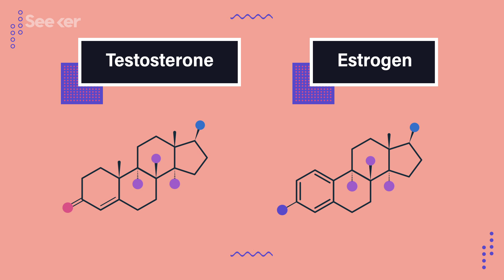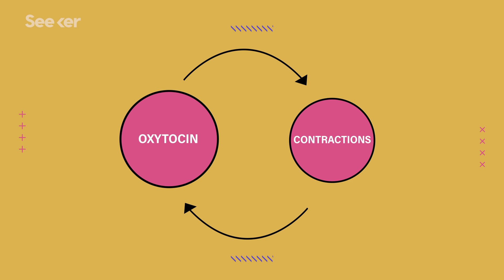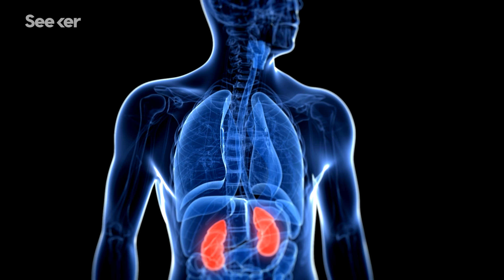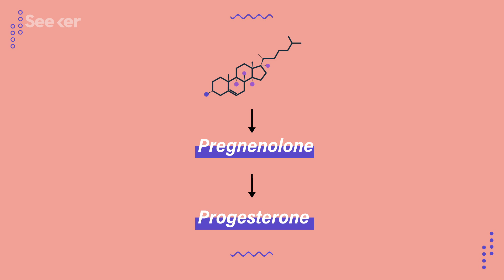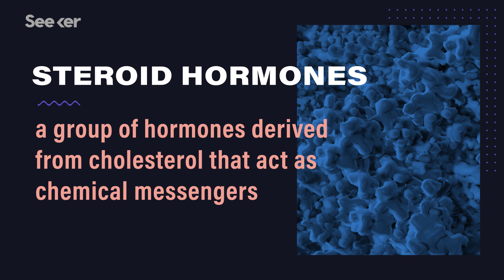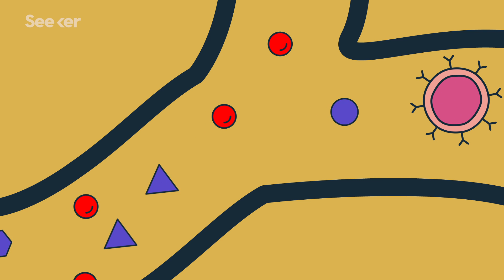Why Do We Need Hormones?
If you think puberty is all hormones are good for, think again! Hormones are incredibly important in many of our body’s biological processes, and Patrick has broken it all down for you in this episode.

Hormones are involved in how we deal with stress; triggering our immune systems; and steroids.

And hormones are so much more than just the two you’re likely most familiar with: testosterone and estrogen.

Hormones are any number of chemical messengers that get secreted by glands, travel through the bloodstream, and have an effect on cells with receptors for that particular hormone all around the body.

In your body’s endocrine system, a system for communicating messages across long distances within the body, the hormones operate as the long-distance messaging service.

And hormones effects are incredibly diverse as well. They can stimulate growth, metabolism, immune function, and much more. Some hormones even take on double, triple, or quadruple the number of functions around your body.

Find out more about how hormones are regulated, and the role hormones play in things like maintaining your metabolism or controlling your blood sugar in this Human.

“The endocrine system is the collection of glands that produce hormones that regulate metabolism, growth and development, tissue function, sexual function, reproduction, sleep, and mood, among other things.”

“The word hormone is derived from the Greek hormao meaning ‘I excite or arouse’. Hormones communicate this effect by their unique chemical structures recognized by specific receptors on their target cells, by their patterns of secretion and their concentrations in the general or localized circulation.”

“The complex effects of testosterone, investigators found, depend partly on its conversion in the body to a type of estrogen. The insights will help guide the development of better ways to diagnose and treat men who don’t produce enough natural testosterone.”

This Seeker health miniseries will dive deep into the cellular structures, human systems, and overall anatomy that work together to keep our bodies going. Using the visual structure and quick pacing of Seeker’s Sick series, these human bio-focused episodes will give a new audience an inside look on what’s happening inside all of us.